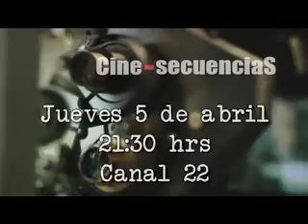Promo Cine-secuenciaS en la TV jueves 5 de abril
Checate lo que puedes ver en el programa este jueves 5 de abril a las 9:30 p.m. por Canal 22.